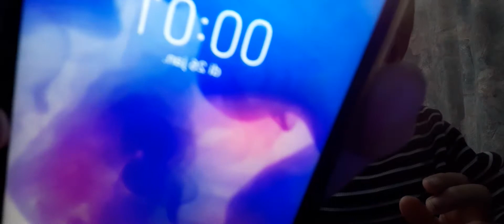26 januari 2021